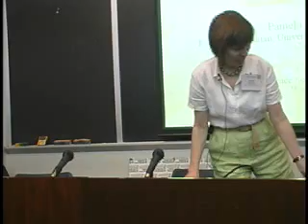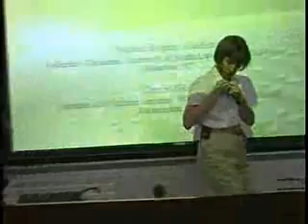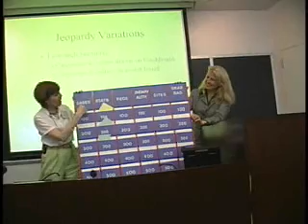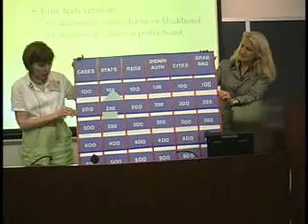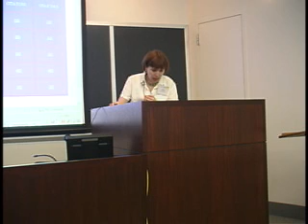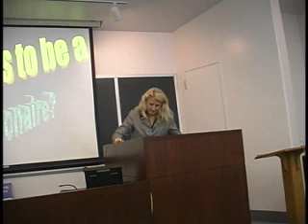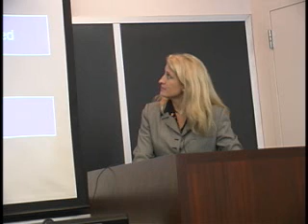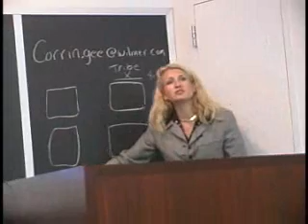Let me "Edutain" You - Games Shows In the Classroom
Audience:
Technical Level:

In a satirical article titled "If It Pleases the Class..." in the Chronicle of Higher Education several years ago, Lawrence Douglas and Alexander George stated, "We believe that junior professors ... must make teaching entertaining if they are to survive these perilous times in the world of academe." Explore with us the various game show formats that can be adapted for use in the legal research classroom. We'll share our game show adaptations and offer practical tips on creating your own versions tailored to the needs of your classroom. Survivor, anyone?

Pamela Rogers Melton
Reference Librarian
Coleman Karesh Law Library

Corrin Gee
Manager of Research Services
Wilmer, Cutler & Pickering